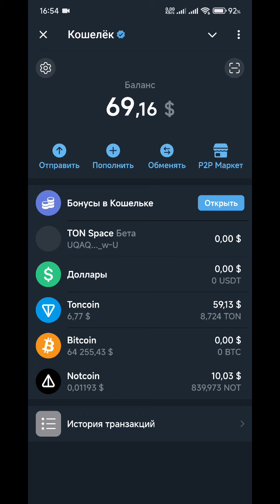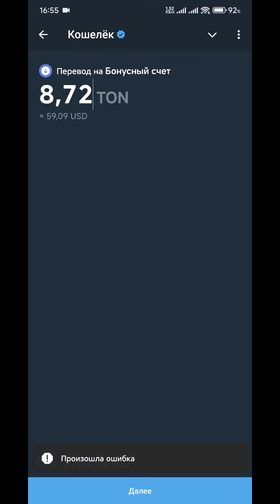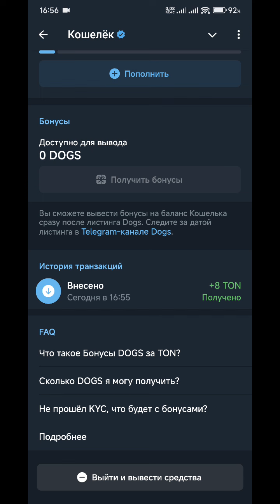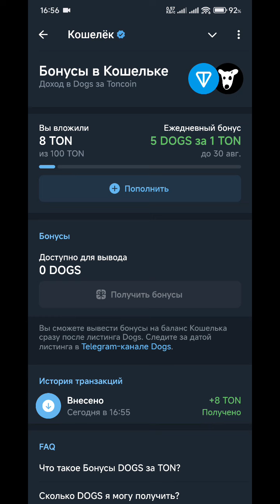💰 Новая акция от Telegram Wallet / Dogs стейкинг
🔥Получить монеты Blum:
⁉ Blum - это криптопроект, гибридная торговая площадка, технически, это сервис, который совмещает в себе централизованную и децентрализованную биржу, работать будет в виде мобильного приложения в Телеграм.